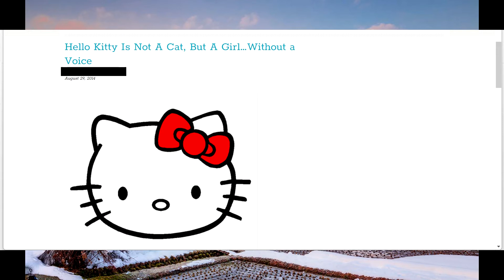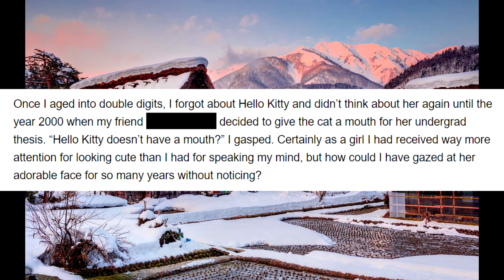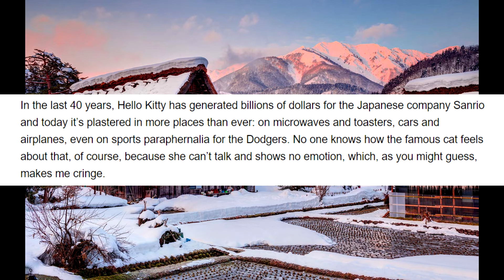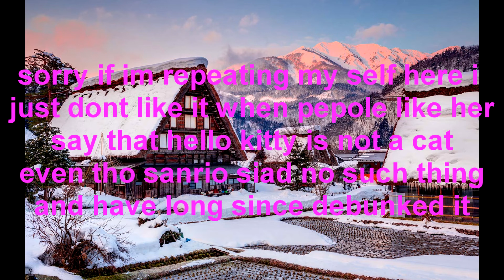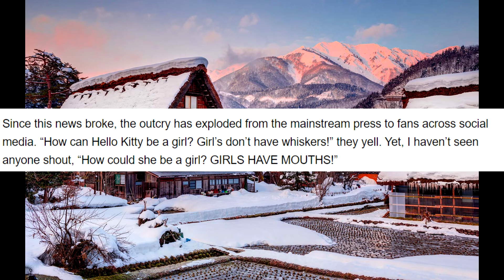responding to a nonsesacal artical